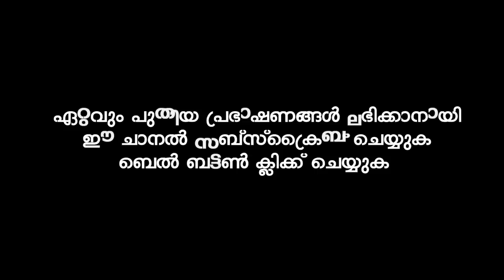പ്രയാസങ്ങൾകൊണ്ട് ബുദ്ധിമുട്ടുന്നവർക്ക് ആശ്വാസമേകും സിറാജ് ഉസ്താദിന്റെ ഈ വഅള് | Sirajudheen Al Qasimi